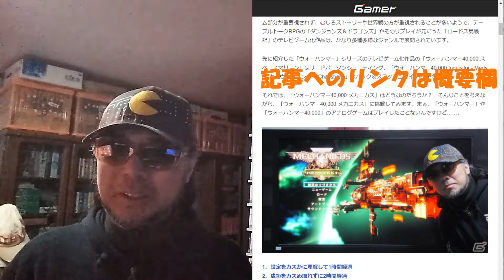【ウォーハンマー40,000:メカニカス】を直感赴くままにプレイしてみました【2回目】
では最新のゲームはどう遊ぶ？

○遊んだゲーム
栄光脅カス敵ニ頭働カス「ウォーハンマー40,000:メカニカス」ゲームコレクターインプレッション｜ゲーム情報サイト Gamer

Kalypso Media Japan様よりPS4版のコードを頂いたため、忖度なくのんびりとプレイしようとしたら、Gamerさんトコで記事を書くことになったので、10時間プレイの状況をそのままお伝えします。

プレイ動画用にゲームソフトを提供していただけるパブリッシャー様のご連絡をお待ちしています。
（コレクター的にはパッケージだと非常に喜びます。忖度はしないけど）

○使用楽曲
2時間遅刻した日 - 8bit